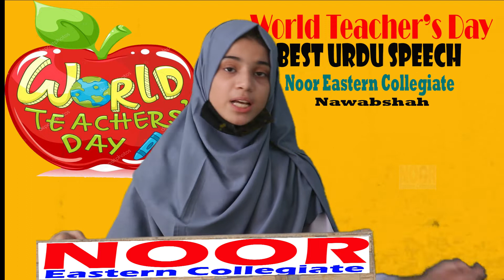5 September Teachers day speech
A Best Hindi / urdu speech on teachers day for the occasion of world teachers day functions.

5 September speech,
5 October speech,
teachers day speech for students,
teacher, thank you teacher,
best speech for teachers day, beautiful teachers day speech,
teachers day speech in urdu language,
Best Teachers Day speech with poetry,